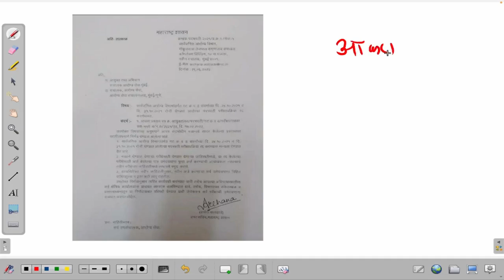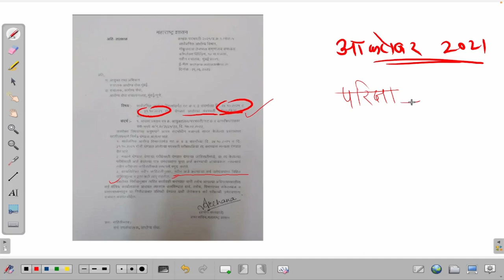आरोग्य भरती परीक्षा कधी होणार ? Arogya Bharti 2021 Latest update | Saralseva bharti 2022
Arogya Bharti 2021 Latest update | ZP bharti 2019 update | Maharashatra Saralseva bharti 2022

✅ Free Study Notes & Test Series - Download Practice Exam Preparation App

📚 स्पर्धा परीक्षा साठी महत्वाचे बेस्ट पुस्तके 📚

मो. रा. वाळिंबे : मराठी

संपूर्ण गणित: पंढरीनाथ राणे

बुद्धिमत्ता : अनिल अंकलगी

सामान्य ज्ञान: तात्यांचा ठोकळा